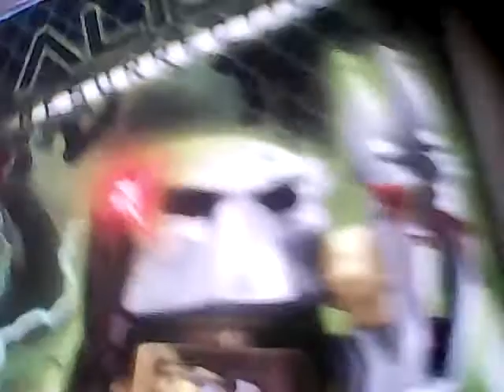EL LEGO DEPREDADOR O POGO DEPREDADOR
TRATA DE LA SAGA POGO O LEGO ALIEN